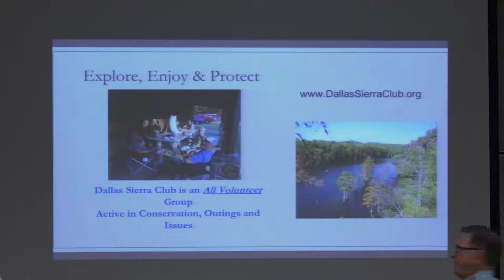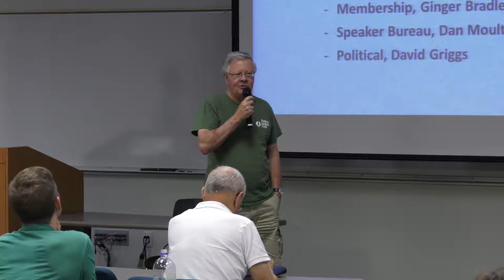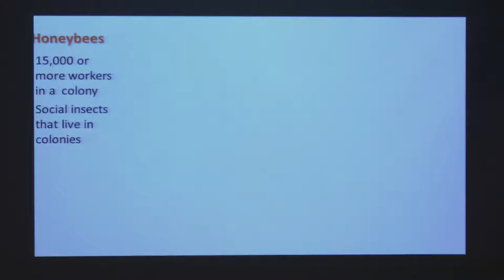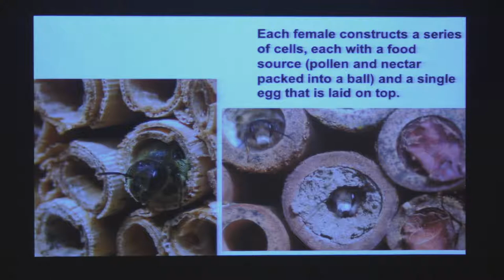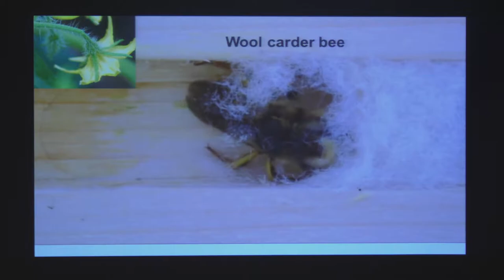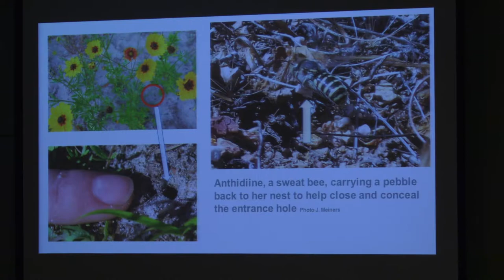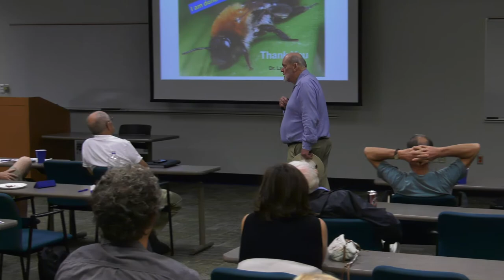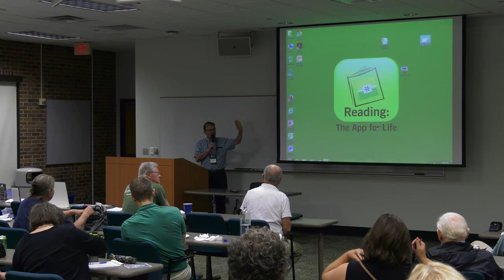Dallas Sierra Club-July